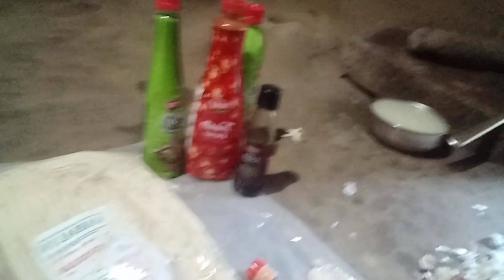ଅତି ସହଜ ଉପାୟରେ ଘରେ ବନାନ୍ତୁ ଚାଓମିନି